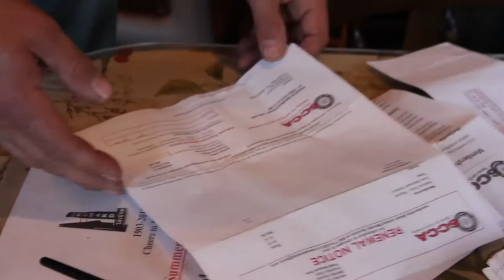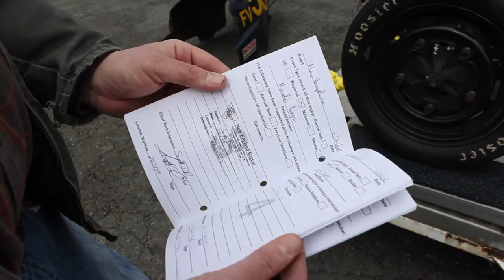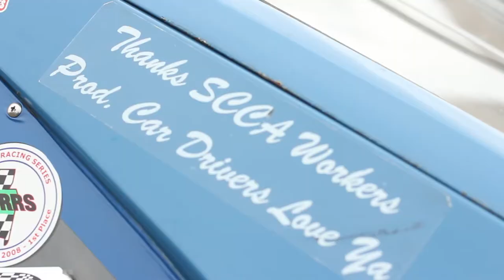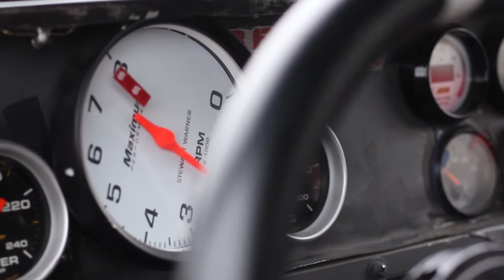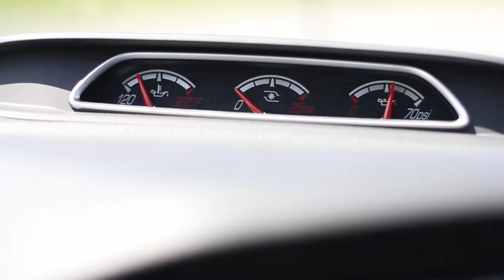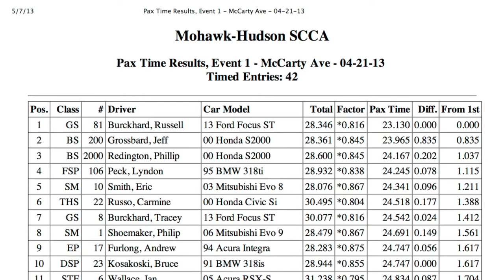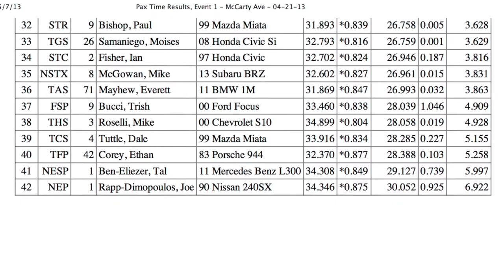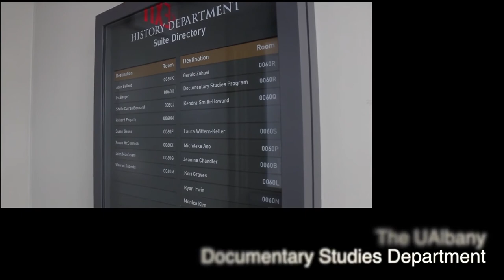MOHUD - A Sports Car Club Documentary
A look inside the Mohawk-Hudson region of the Sports Car Club of America.